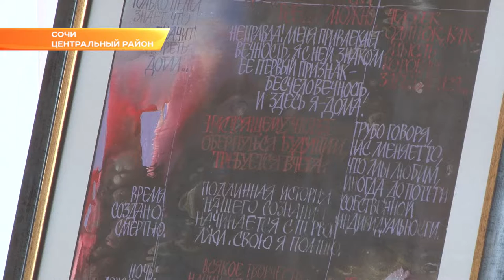Сочинцы на выставке могут «перечитать Бродского». Новости Эфкате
Фрагменты стихов и сонат поэта представлены в картинах художника Александра Яковлева. Персональная выставка открылась сегодня в «Арт-Медиа-Центре «Родина».

«Перечитывая Бродского» - так называется выставка. Эпиграфом к ней послужили слова поэта: «Мы живы, покамест есть прощение и шрифт». Именно шрифт является основой в каждой работе краснодарского каллиграфиста. Серия из 40 листов с высказываниями и фрагментами стихов любимого поэта написаны в разных техниках. Использовалось все: тушь, чернила, гуашь, батик и другие материалы.